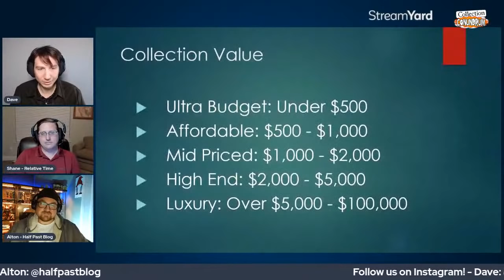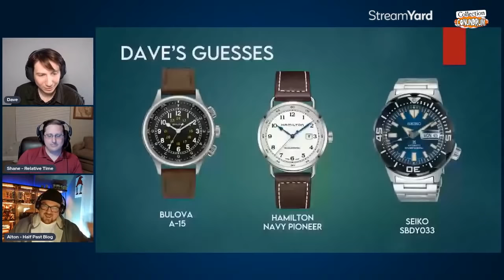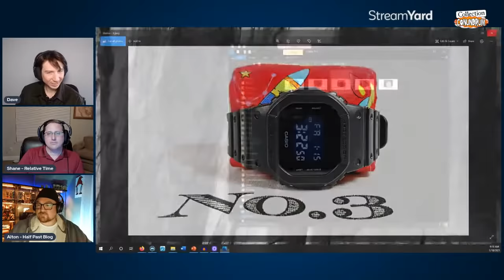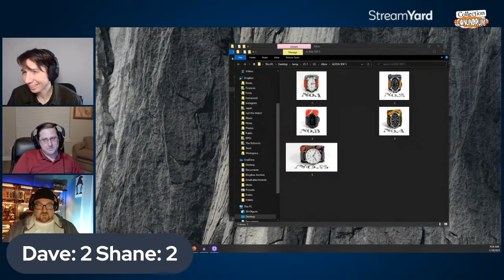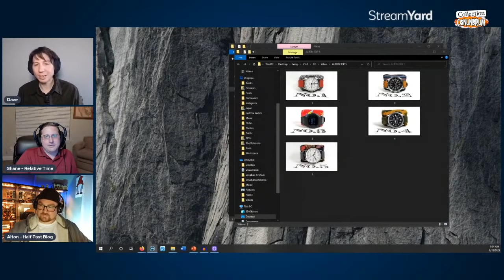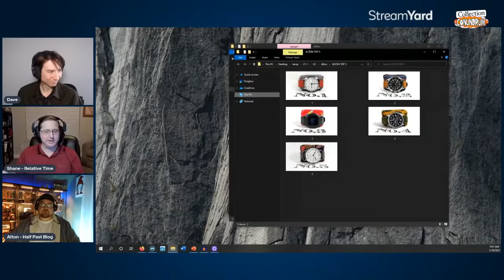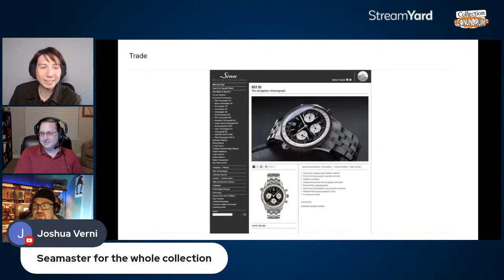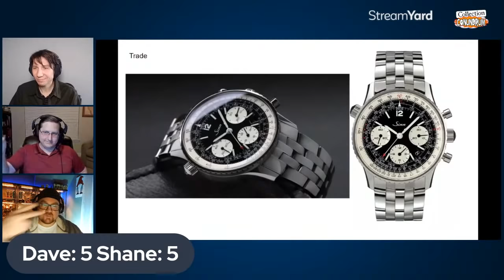Alton's "High End" 5 Watch collection with Half Past Blog!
Check out Shane and Alton on YouTube and Instagram!

Get ready for a new live Horology themed game show where a panel of hosts will battle it out for points while evaluating a carefully curated 5 watch collection. Play along in the chat with your hosts, Dave (Just the Watch), Shane (Relative Time) and Alton (Half Past Blog).